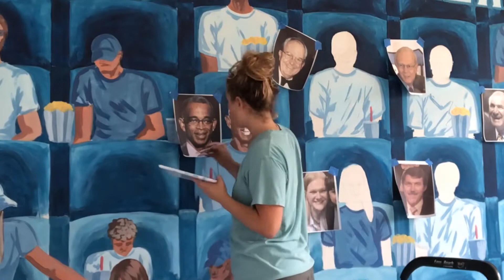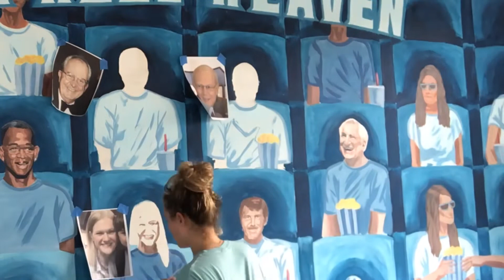Tar Heels Heaven Mural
Fun mural I did in around 18 hours!